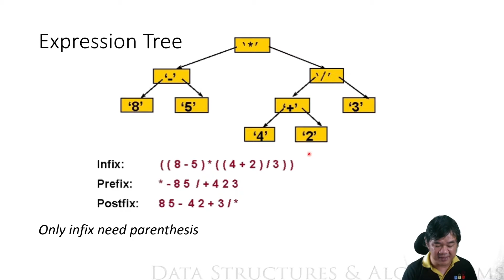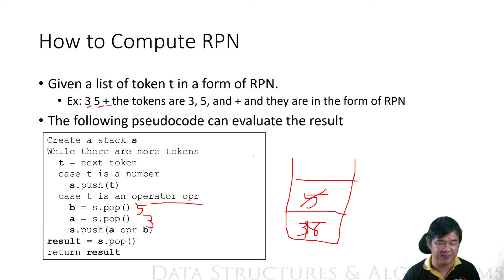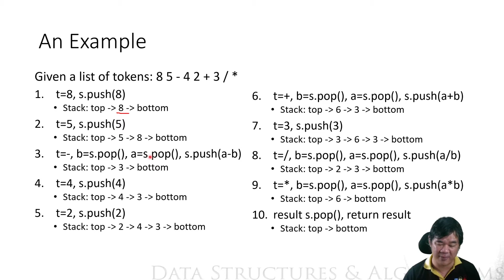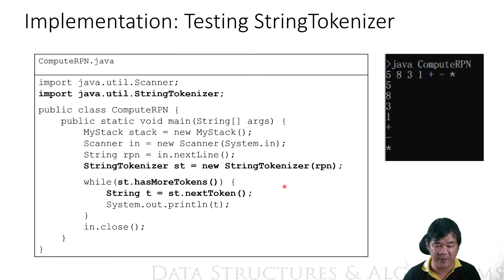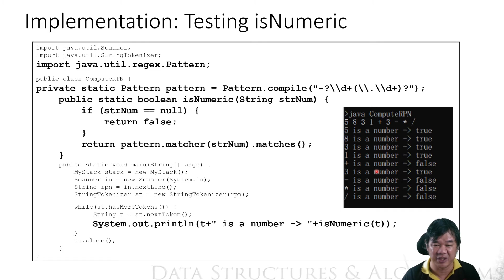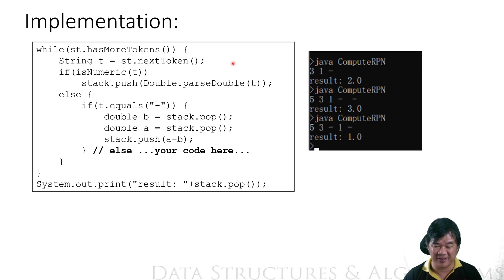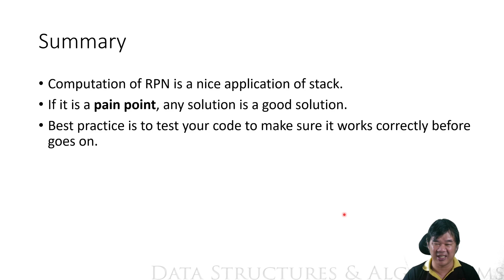L05-4 Stack Application [TH]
Reverse Polish Notation Computation